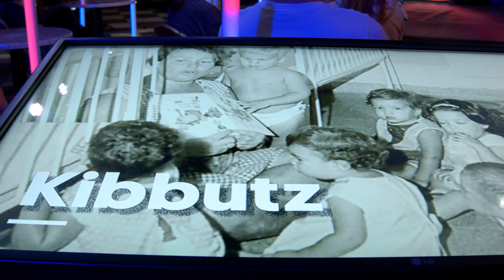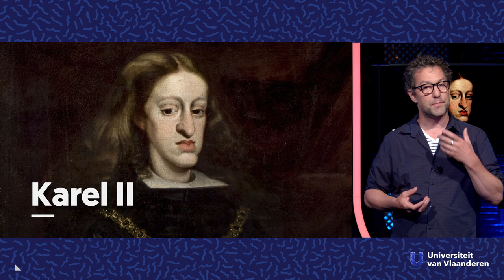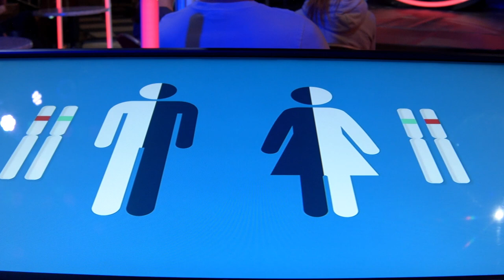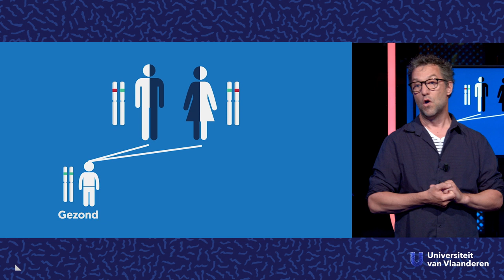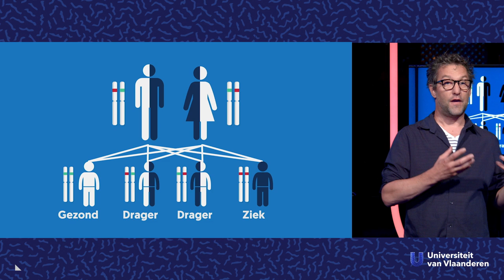Kan je verliefd worden op je broer?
Over de gruwelijke gevolgen van inteelt

Cleopatra was naar verluid getrouwd met haar eigen broer en ook voor de Habsburgse adel was een gezin stichten met familieleden niet vreemd. Dit gebeurde veelal om politieke redenen. Nu die 'rationele' beweegredenen hebben plaatsgemaakt voor een nieuwe romantiek, stellen we ons de vraag 'Kun je verliefd worden op je broer?'.Gedragsecoloog Wendt Müller (UAntwerpen) gaat dieper in op inteelt en de gruwelijke gevolgen daarvan.